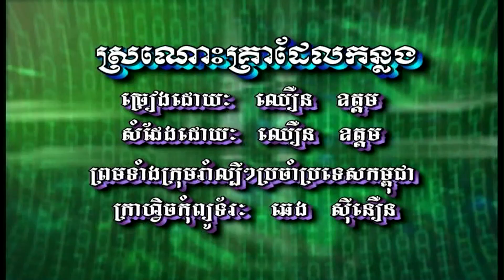ស្រណោះគ្រាដែលកន្លង (ភ្លេងសុទ្ធ) Sronus grear dial cunlong (Pleng sut)